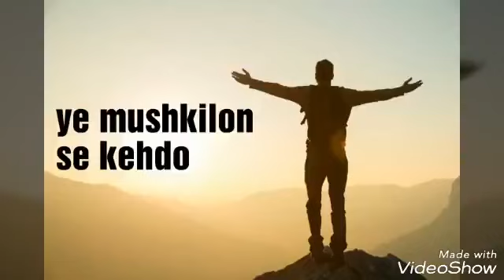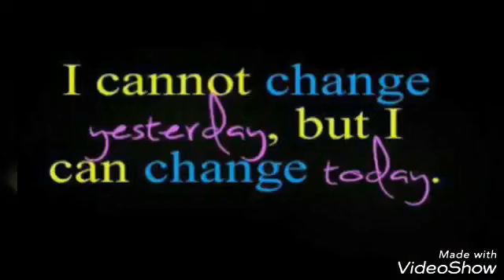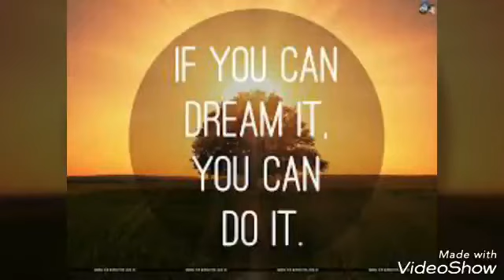Yeh mat kaho khuda se...